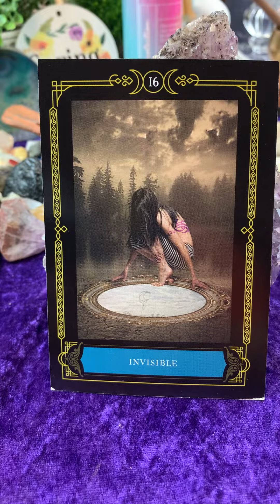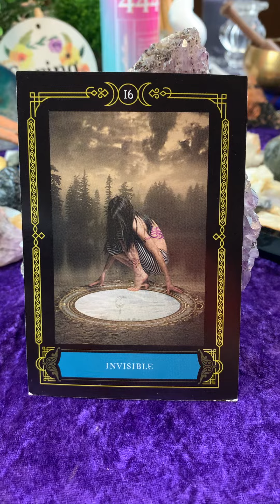Cancer ♋️ Scorpio ♏️ Pisces ♓️ words can say so much but actions speak volumes upon volumes